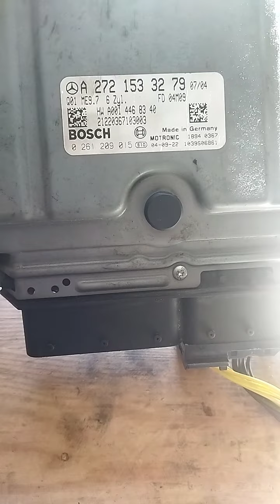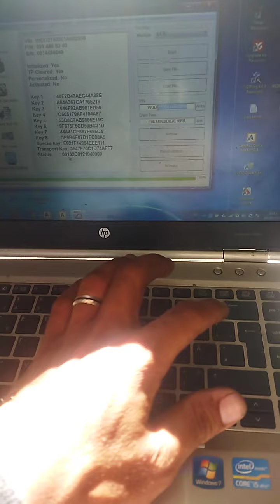vvdi mb tool Renew ECU Mercedes ME 9.7